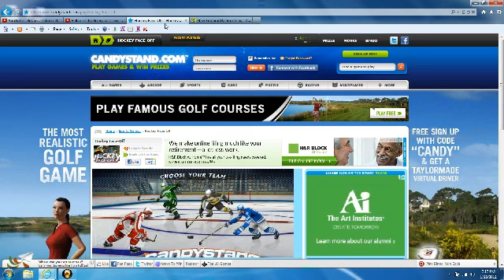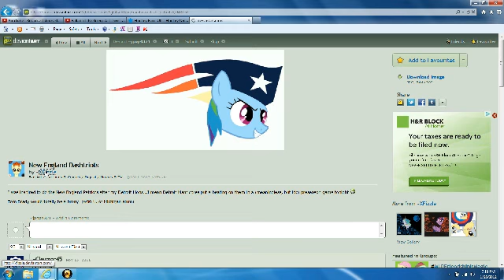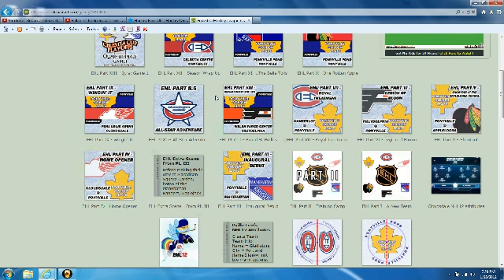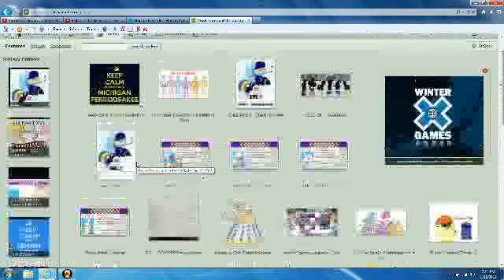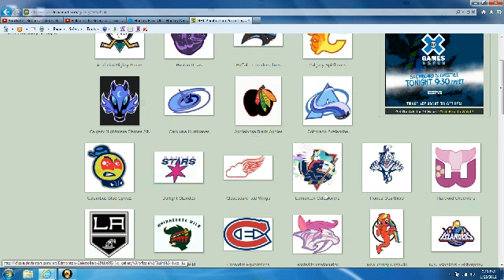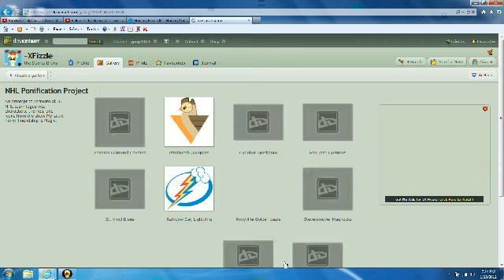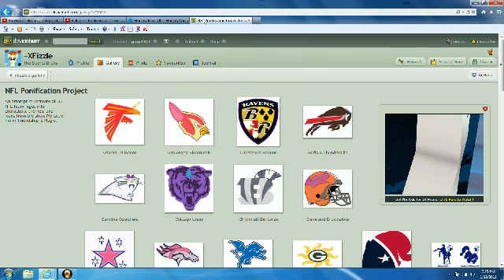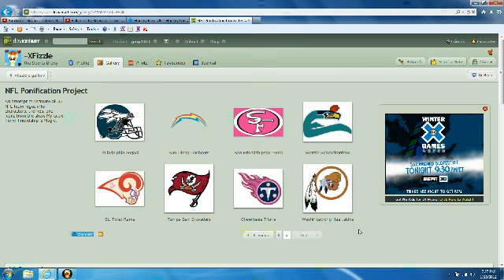My Little Logos (Alexis is coming)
jpop4321's Webcam Video from January 28, 2012 04:16 PM